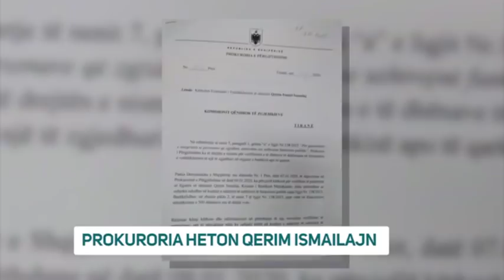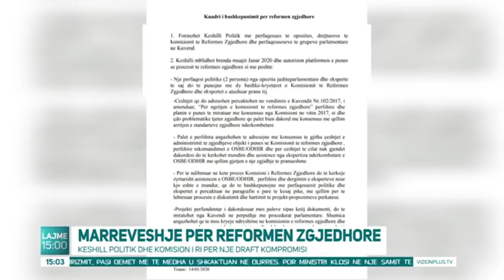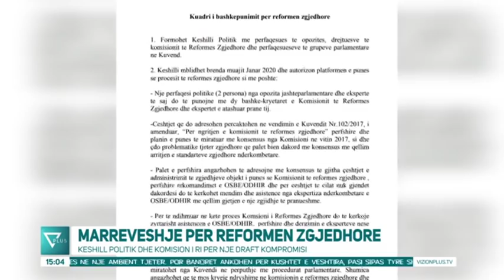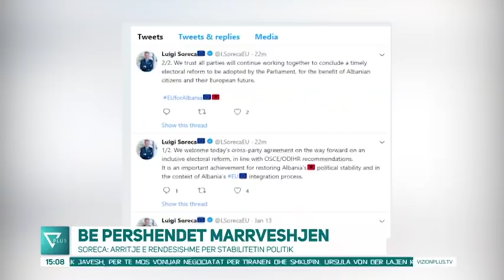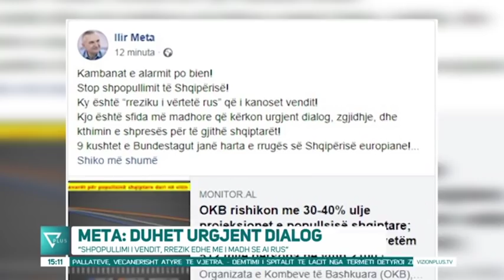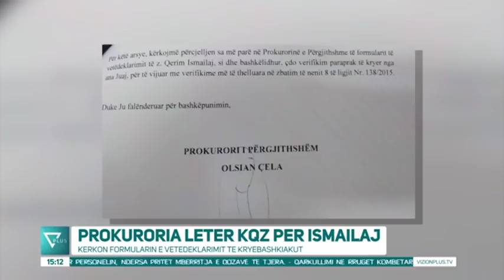News Edition in Albanian Language - 14 Janar 2020 - 15:00 - News, Lajme - Vizion Plus